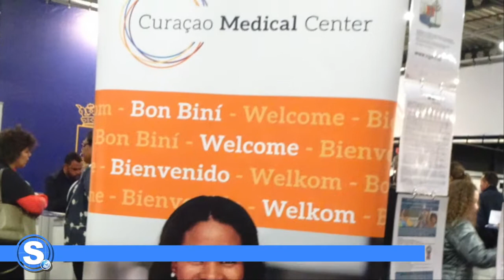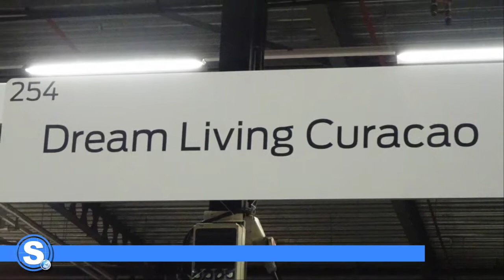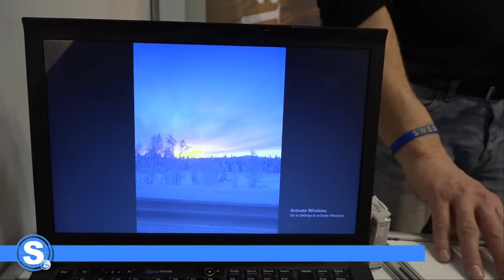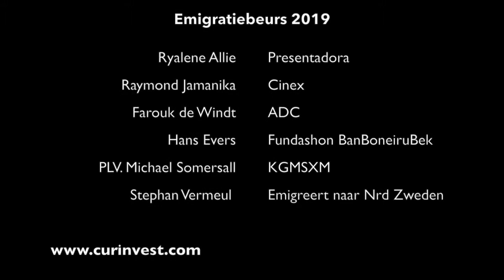Emigratiebeurs 2019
NostisiaTv ta presenta Emigratiebeurs 2019 na Houten/Utrecht.